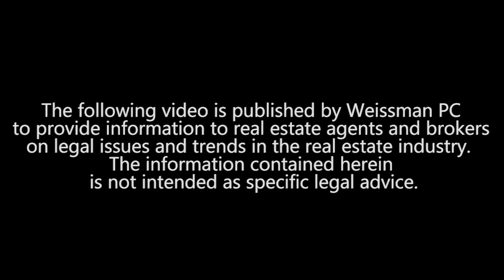Safe Real Estate (24): Designated Agency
In this episode of Safe Real Estate, Seth Weissman discusses designated agency. He shares how it differs from dual agency and the important role the broker plays in assigning licensees.